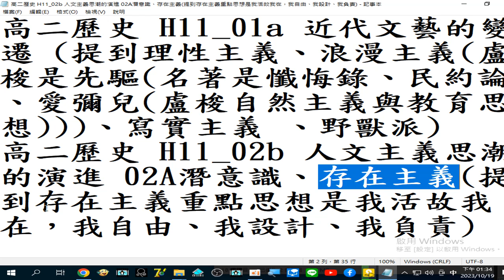高二歷史 舊課綱教材 人文主義思潮的演進 02A#潛意識 、存在主義提到存在主義重點思想是我活故我在，我自由、我設計、我負責